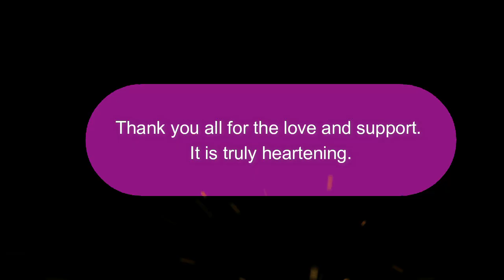Prof. Sonajharia Minz ,Vice-Chancellor of Sido Kanhu Murmu University.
Thank you, m'am For your acknowledgement .It is truly heartening.Thank you all for the love and support. Prof. Sonajharia Minz ,Vice-Chancellor of Sido Kanhu Murmu University.AMBEDKARNAMA  is a platform which is committed to familiarize the Bahujan community along with all other sections of society with the ideas of great leaders. History stands as a proof that various great ideas and thoughts of wonderful leaders were either not given space or were deliberately removed. Through this platform, we bring to you in forefront all the authentic histories, facts and proofs through youtube channel, articles, interviews, blogs and various other means. We are also committed to reach out to more and more people to realize our aim of social justice. Constructive criticisms are welcomed.